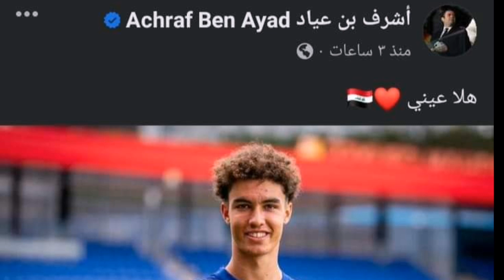توقيت مباراة الشرطة العراقي والنصر السعودي🔥إيقاف رونالدوا😳جستن ميرام يواجه ميسي🔥تصريح احمد صلاح🔥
موعد مباراة الشرطة والنصر ضد كريستيانوا

موعد مباراة الشرطة العراقي والنصر السعودي
ملخص مباراة العراق وكولومبيا
إصابة كيفين يعقوب ضد
كولومبيا
هدف كولومبيا على العراق
ملخص مباراة الأولمبي العراقي والامارات
اهداف بلند حسن في بطولة غرب اسيا
هدف بلند حسن على الامارات
هدف علي الموسوي على الامارات
موعد مباراة منتخب شباب العراق و انكلترا
ملخص مباراة العراق والاروغواي
ملخص مباراة العراق وتونس كأس العالم
اهداف مباراة العراق وتونس كأس العالم
اهداف مباراة العراق والاروغواي كأس العالم
موعد مباراة العراق و انكلترا والقنوات الناقلة
موعد مباراة العراق واليابان في كأس آسيا 2023 قطر